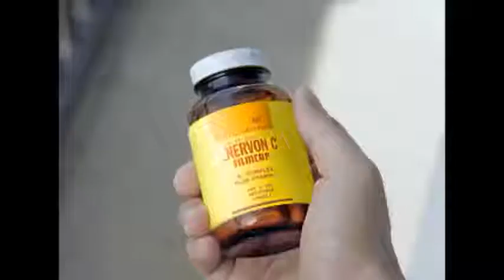Sports News 2- April 30 2013 Evening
AFC U-19 ၿပိဳင္ပြဲ၏ ေျခစစ္ပြဲစဥ္မ်ား မဲခြဲပြဲက်င္းပ၊
 ေနာက္ဆံုးအဆင့္ၿပိဳင္ပြဲကို ျမန္မာႏိုင္ငံက အိမ္ရွင္အျဖစ္လက္ခံ က်င္းပမည္